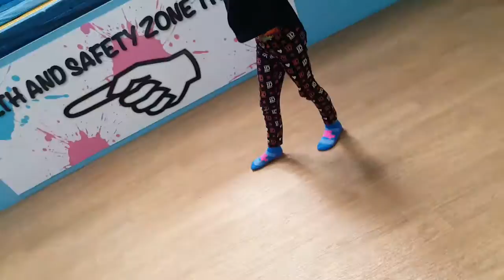Air hop vlog part 1